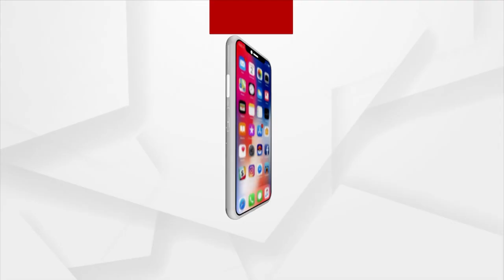PM Modi To Dedicate World's 1st Satya Sai Baba Temple In Thiruvananthapuram Today